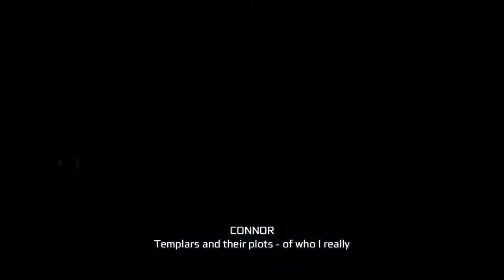Assassin's Creed III Second Power Source